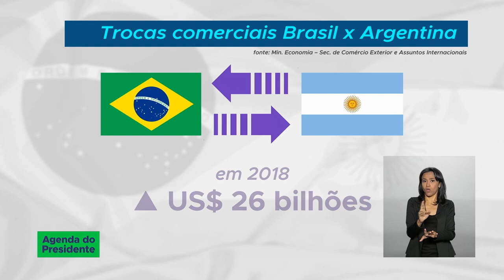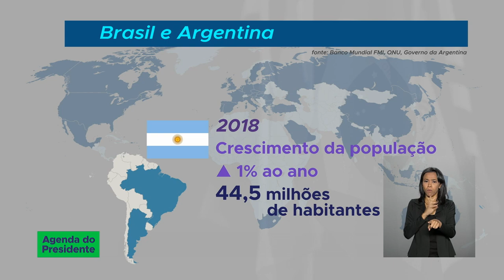Veja mais informações sobre a visita do Presidente Maurício Macri ao Brasil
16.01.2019 - Será oferecido um almoço no Palácio do Itamaraty ao Presidente argentino e sua comitiva, após uma reunião bilateral.